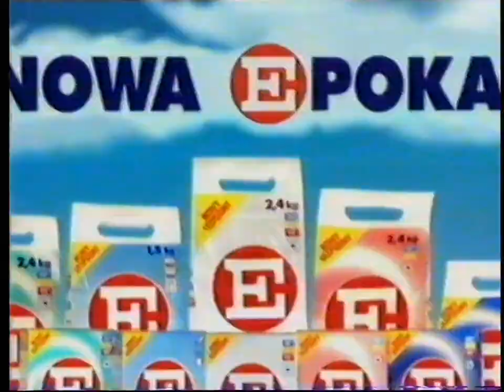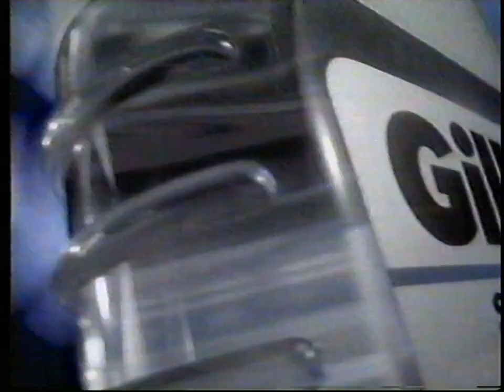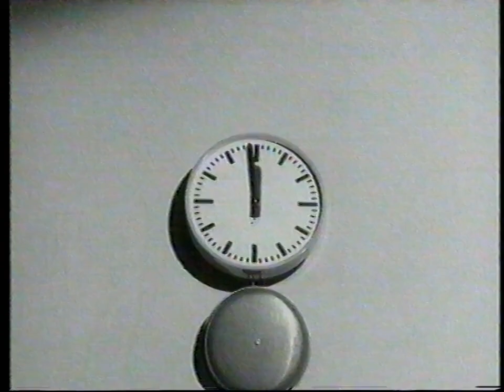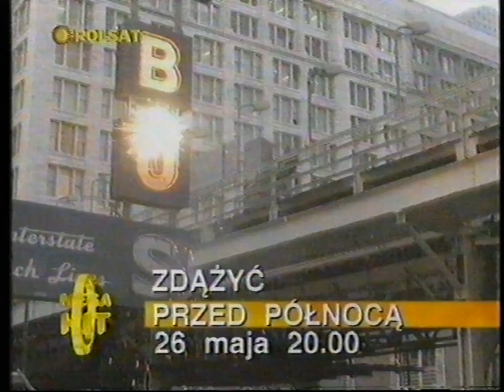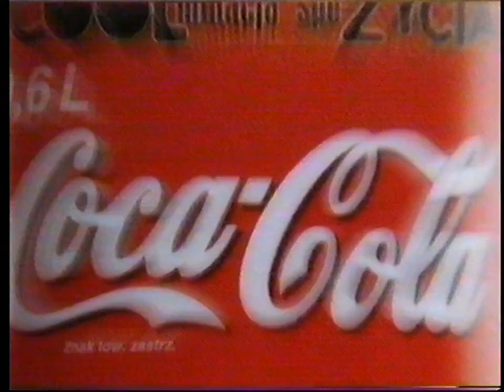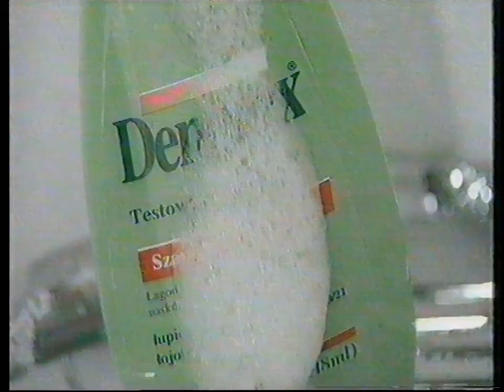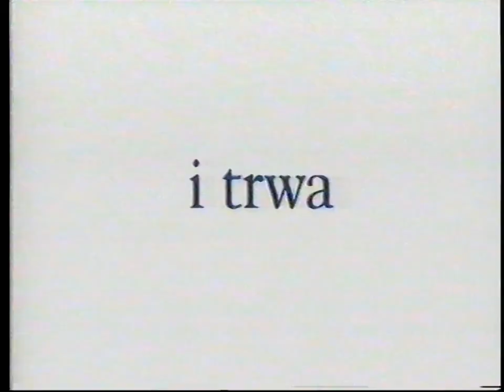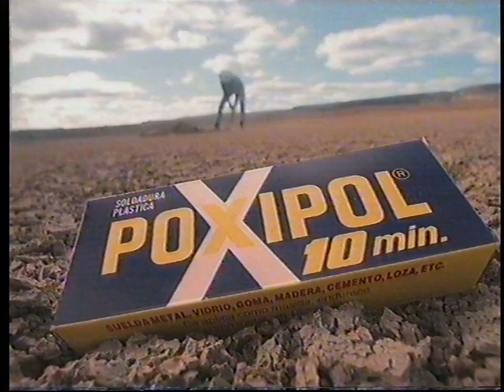Polsat - Bloki reklamowe i zapowiedzi - 21.05.1997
00:00 - blok reklamowy i zapowiedź w trakcie filmu
05:05 - blok reklamowy i zapowiedź w trakcie filmu
Nagrania ze środy, 21 maja 1997 r. w trakcie filmu "Kickboxer 3: Sztuka walki".